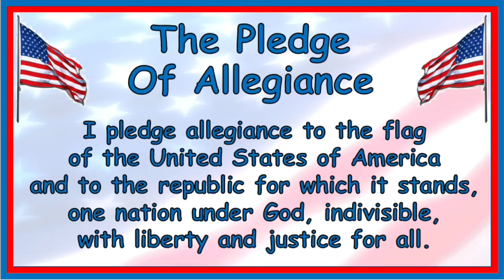Morning Announcements February 1